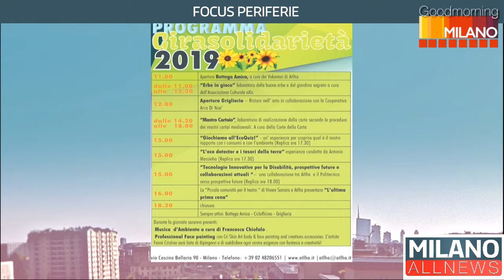GoodMorning Milano 28/05/19 - Focus Periferie